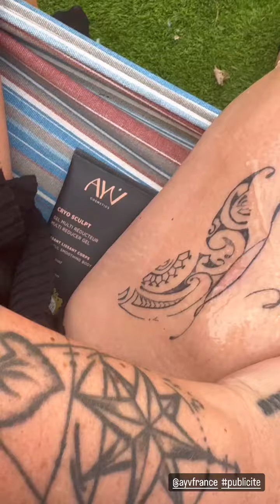KELLY HELARD - 29 Juin 2024